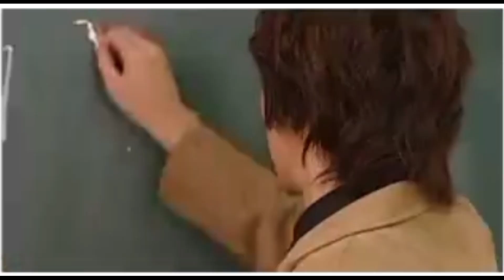2006 - Drama Alien SAM - Jang Keun Suk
2006 - Drama Alien SAM - Jang Keun Suk Jang Geun-Suk JKS 장근석  チャングンソク Jang Geun Seok 张根硕  Чан Гын Сок チャン.グンソク

▬▬▬▬▬ Source de cette vidéo ▬▬▬▬▬
Drama Alien SAM extracts

▬▬▬▬▬ comptes officiel JKS  ▬▬▬▬▬